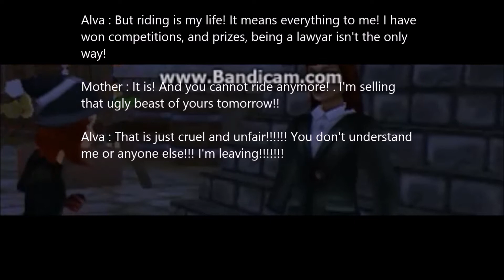SSO Part Of Me music video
This is a music video of Part Of Me by Katy Perry, hope you enjoy!